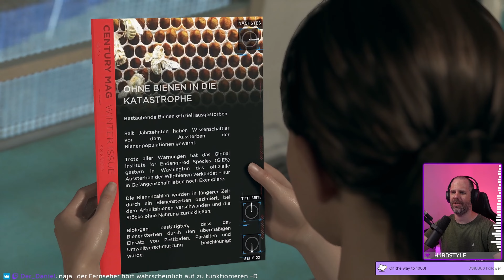Detroit: Become Human Let's Play Deutsch | Goonikon's Robo-Abenteuer Folge 9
Willkommen zu meinem Let's Play von Detroit: Become Human auf Deutsch!

⚡︎ Plattform: PC

Begleitet mich, Goonikon, auf eine spannende Reise durch die Zukunft, in der Androiden und Menschen aufeinandertreffen. In jeder Folge erleben wir packende Geschichten, treffen schwierige Entscheidungen und entdecken die faszinierende Welt von Detroit: Become Human. Viel Spaß beim Zuschauen!